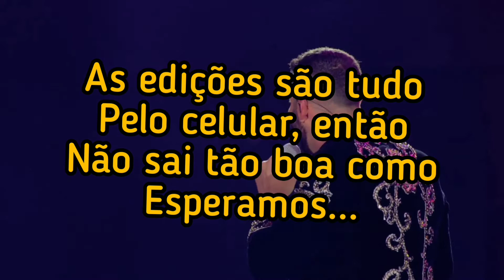Minha playlist sertaneja 2020 Top5